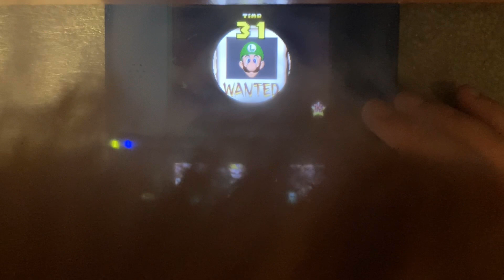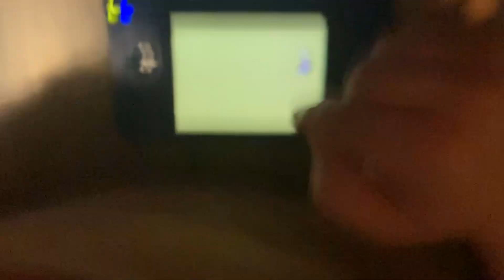Mario DS Minigames Wanted